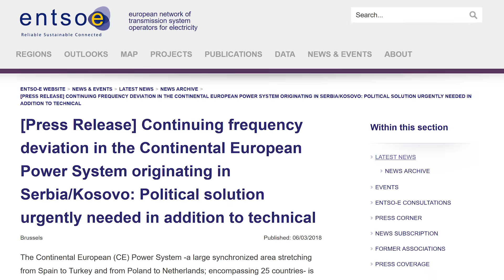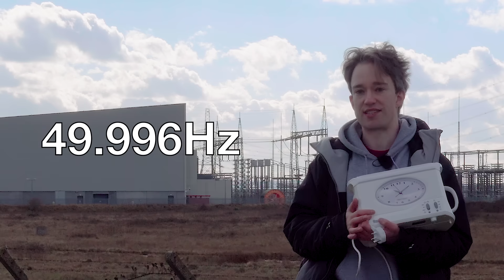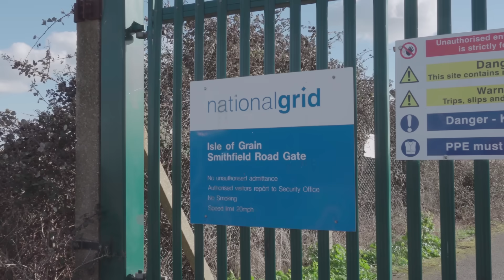European clocks ran slow for a bit. British clocks didn't.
Many people sent me this story: it covers my favourite topics of power grids and temporal anomalies. But when the mainstream press have already covered it, how could I add something more? The answer: by adding another pet topic, Unnecessary British Patriotism. And a teasmade.

Teasmade [aff. link]

Update, April 8th 2018: they fixed the dispute, and ran the grid at 50.01Hz for a few weeks

If you liked this, you may also like the video I made on how engineers keep the grid stable, and why it's getting more difficult